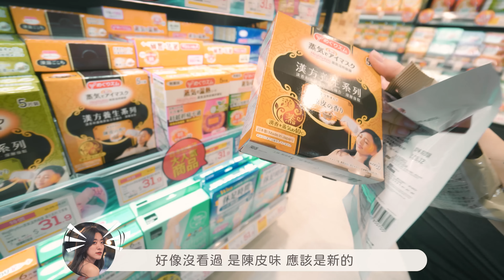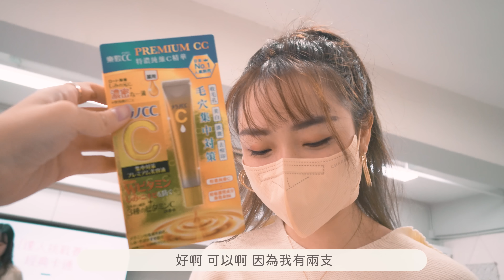【Vlog】36小時沒有睡覺😵‍💫久違的Mi全體成員拍攝+參與MV製作🎬搬家同時快要忙瘋了！ ❀ Gigiworldvlog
▴This video was directed, created, and edited by Gigi▴